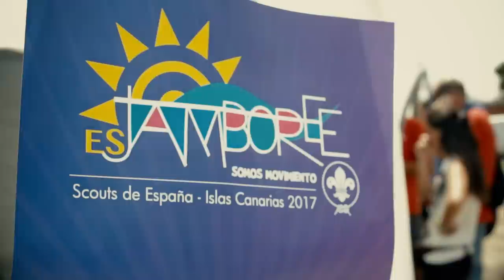EsJamboree campamento internacional en Canarias 2017